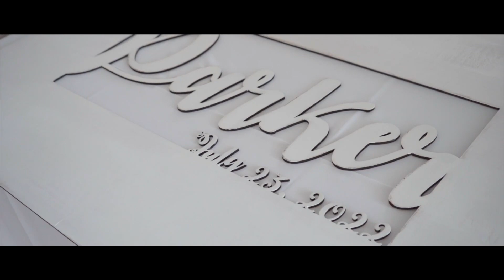Mr. & Mrs. Parker || 7.23.2022 || Wedding Video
Equipment: Sony A7iii (24-70 mm & 70-300 mm)
Venue: Common Wealth Event Center, Paducah, KY
Song: "Light My Love (Live)" by Greta Van Fleet
Editing Software: Final Cut Pro X
Color Grading: CinemaGrade Pro

Assistant: Brandon Dodd
Bride & Groom: Chelsea (Ladd) Parker, Kalen Parker